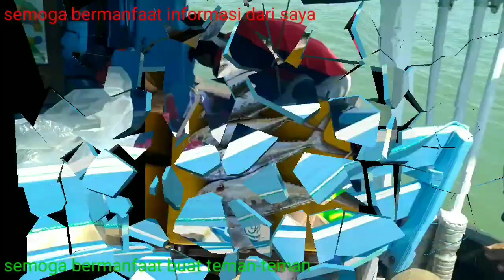BEGINI CARANYA MANCING QUEEN FISH@fishhuntersumatera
cara mancing Queen fish
ikan queen fish pintar meloloskan diri dgn terbang
ikan ini banyak di perairan Air asin dan payau..jadi mancing nya nunggu air pasang

semoga terhibur buat pecinta air asin||saltwater

karang fedrik
queen fish
si jago terbang
tehnik ngoncer